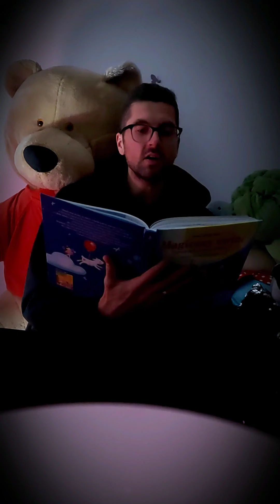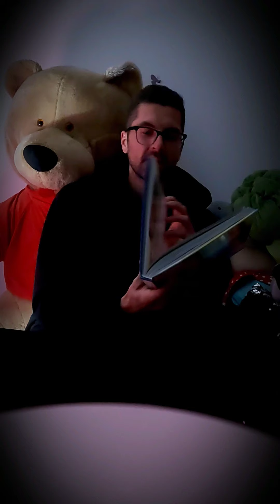Bajeczki na DOBRANOC 😴😴😴